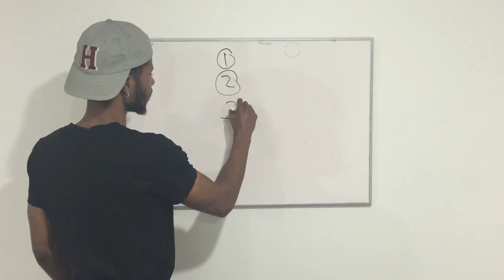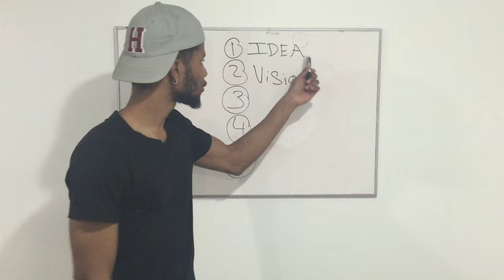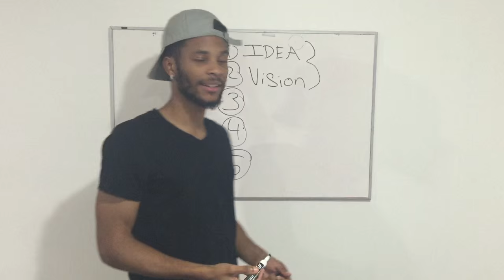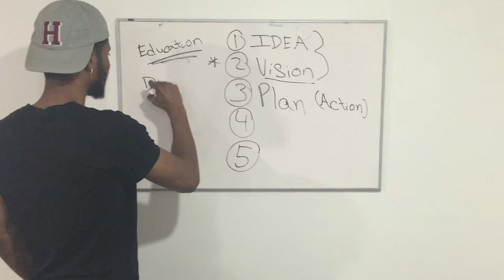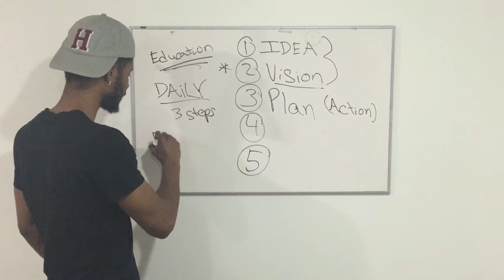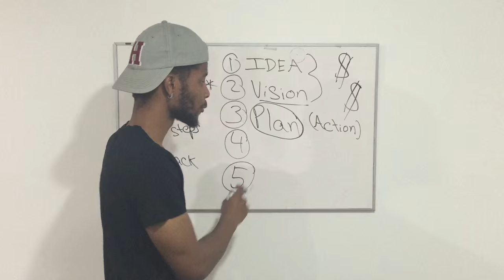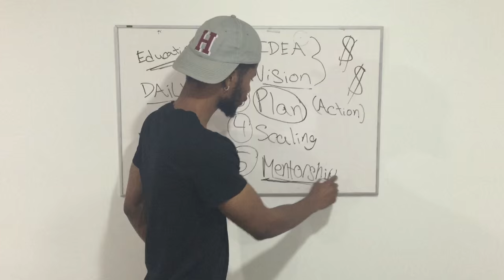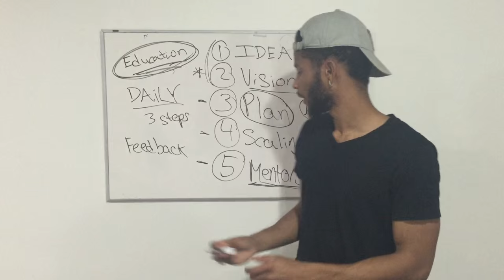5 Steps to Creating Money by Jon Belcher